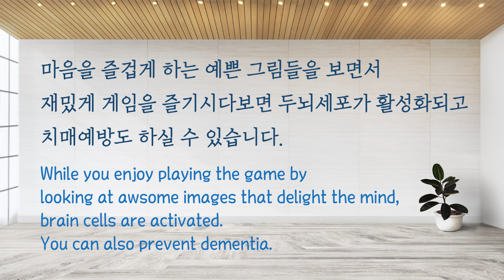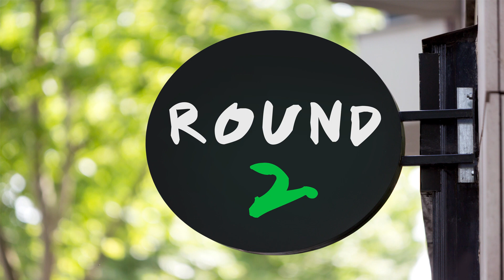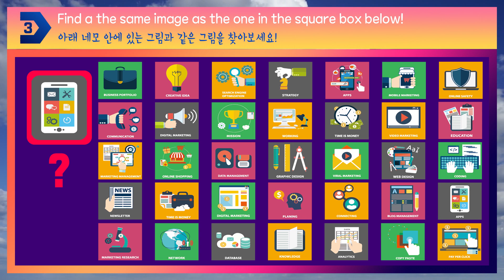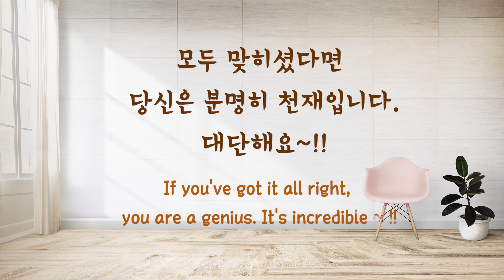네모 속 숨은 텐트 1개를 찾아보세요! [Find the same image as the one in the box below!]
Find the same image as the one in the box below!